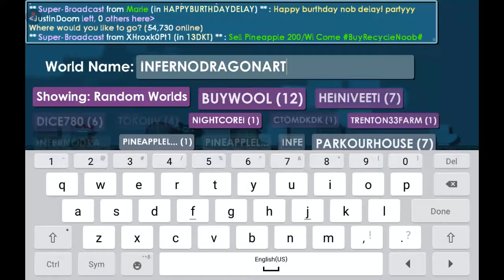Growtopia is so cancer!!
If its mute say